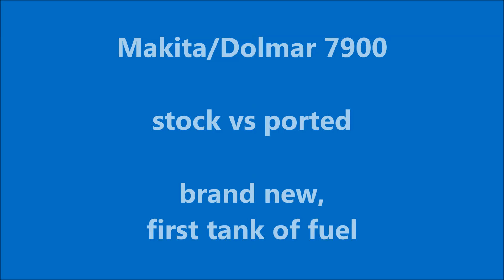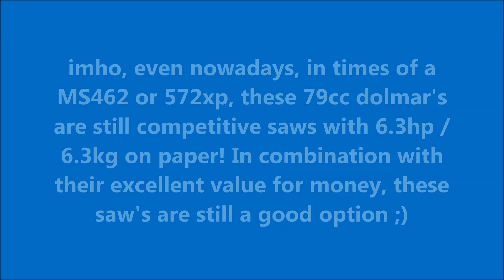Makita/Dolmar 7900 stock vs ported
Just nice to have a good ol' 79er again! With 6,3kg/6,3hp @ 79cc it still has some pretty competitive stock numbers on paper ;)